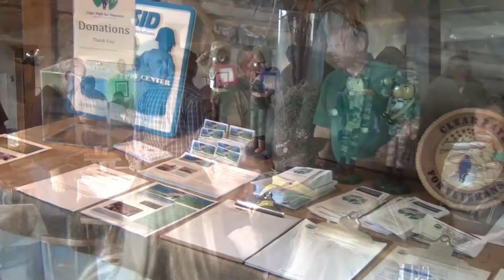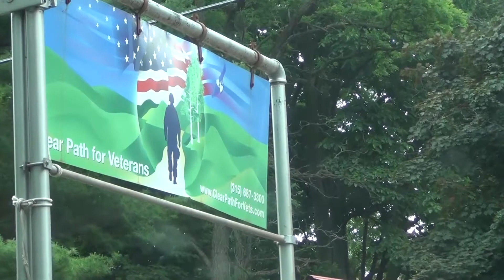Clear Path for Veterans | Our Stories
Established in 2011, Clear Path for Veterans offers a “landing pad” for returning veterans to decompress, reintegrate, and realize wellness. Learn more about Clear Path for Veterans